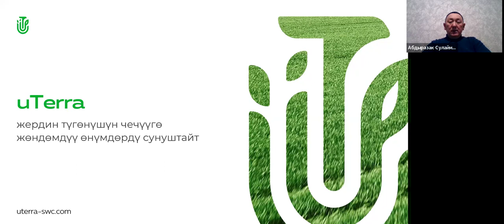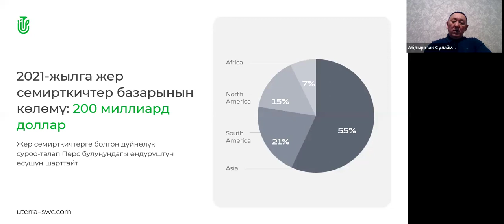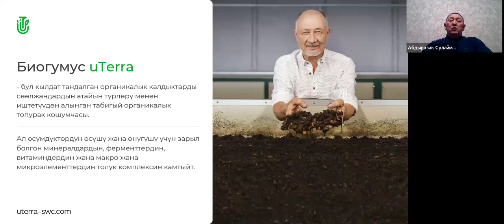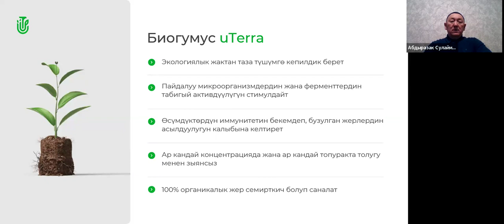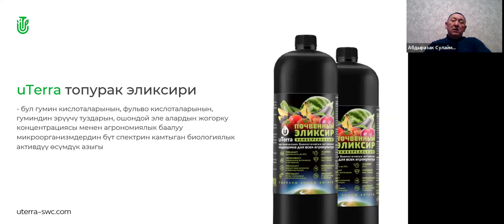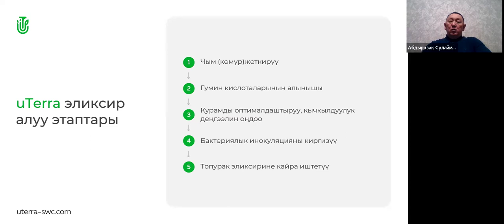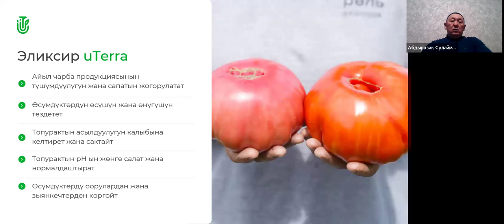06.07.2024, 17:00 МСК (20:00 Kyrgyzstan) Абдыразак Шерикбаевич Сулайманкулов, Презентация "uTerra"